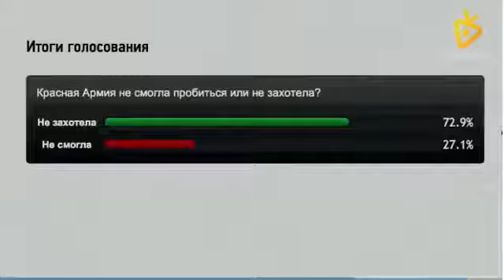Восстание дилетантов Варшавское восстание 1944